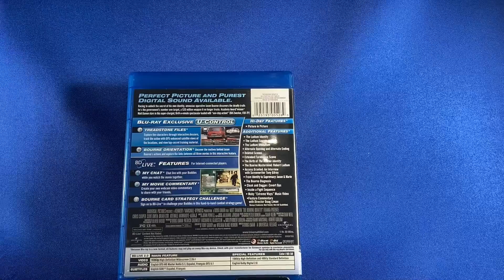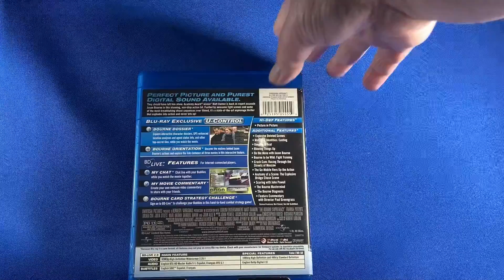Blu-ray Disc: The Bourne Trilogy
Box Set